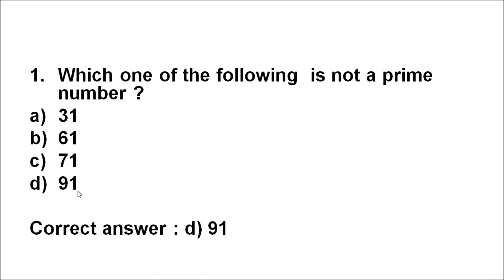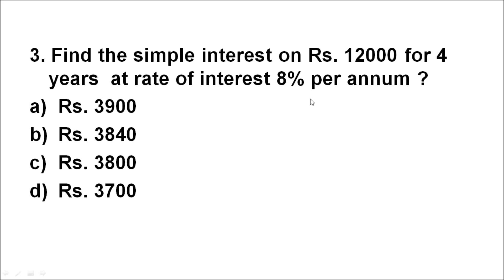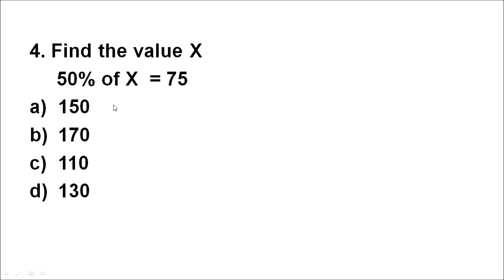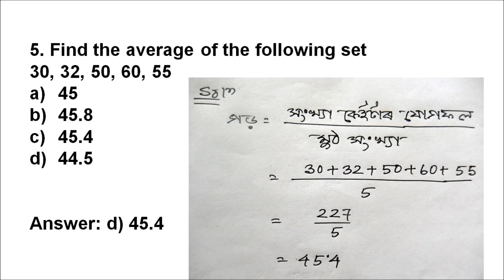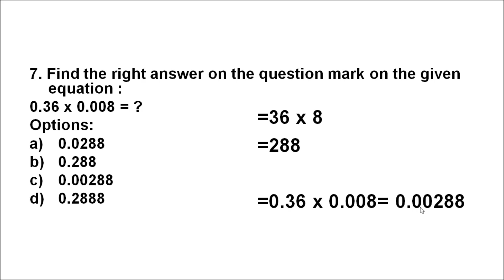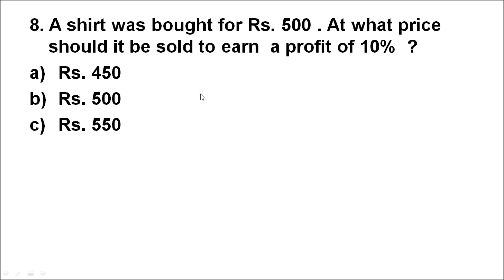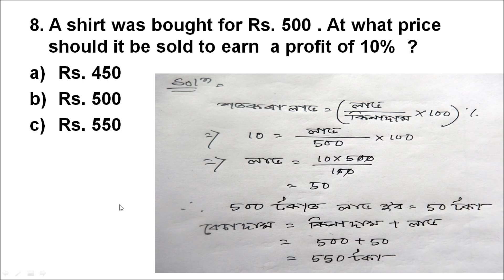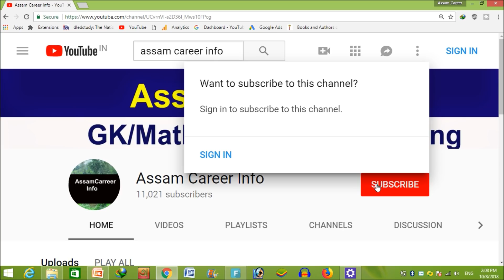Mathematics Questions - For APDCL Office cum field Assistant// APDCL Exam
In this video we discussed apdcl exam 2018 expected Mathematics questions and these questions are important for APDCL office cum field assistant Exam. These quuestions are also important for assam police exam.